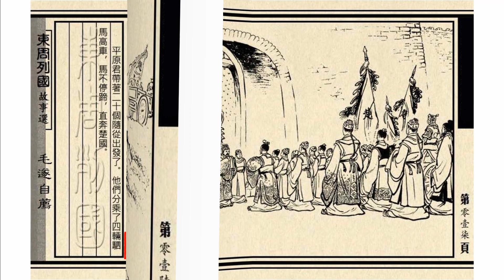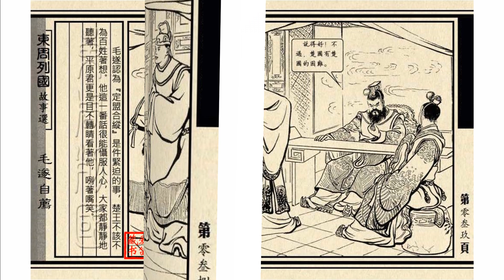东周列国故事——毛遂自荐（汪玉山 绘）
新美术出版社出版
1954年6月初版

原著：司马迁
改编：良士
绘画：汪玉山

        连环画《毛遂自荐》的故事出自西汉史学家司马迁《史记》卷七十六《平原君虞卿列传》。
        公元前257年，秦国进攻赵国。赵国派使者向各国求援，平原君带着毛遂等人到楚国去。毛遂是平原君的一个下等门客，相貌丑陋，看似毫无才华。但他自荐随主出使。起先，平原君表示拒绝，后来虽然答应了，但也没有重视，同行的其他门客也纷纷予以鄙视。到了楚国，毛遂勇敢而巧妙地闯进殿里，并以过人的口才说服了摇摆不定的的楚王出兵救赵，为赵国抵御秦国的进攻，摆脱亡国命运，立下了大功。